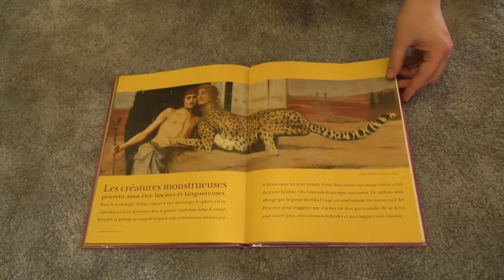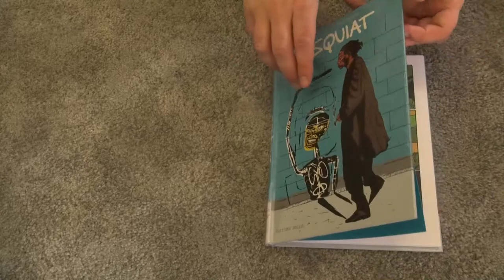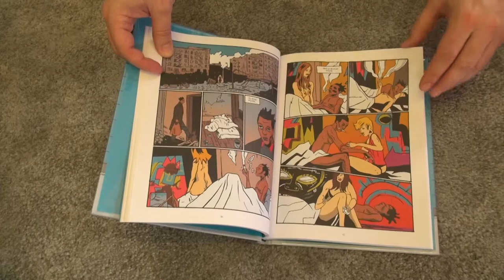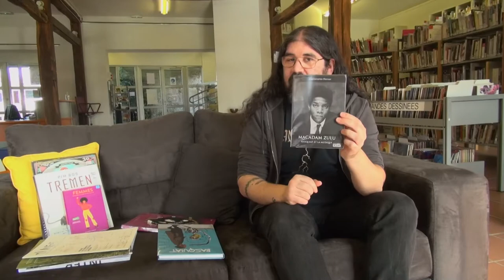AU FOND(S) DE l' ESPACE #09 : Bizarre vous avez-dit bizarre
Macadam zulu : Basquiat et la musique / Deniau, Christophe (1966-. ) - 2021

Basquiat / Voloj, Julian; Mosdal, Søren (1972-. ) - Toulon : Éditions Soleil, 2020.

Art bizarre ! / Fontanel, Béatrice (1957-. ) - Paris : Palette, DL 2007.

Nosferatu / Art Zoyd; Hourbette, Gérard; Dallio, Patricia; Mergenthaler, André; Zaboitzeff, Thierry . - SAINT-HÉAND : Orkhestra International, 2002